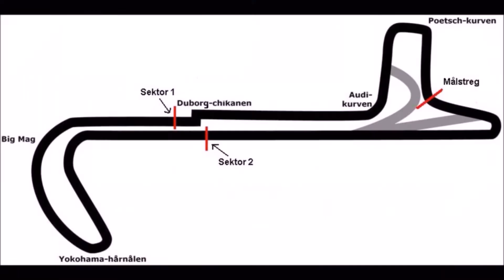Circuitpark padborg Yamaha R6